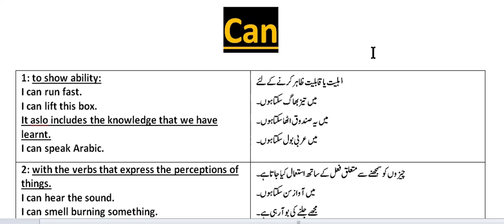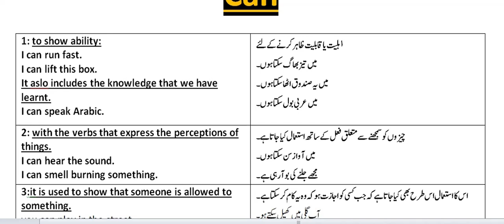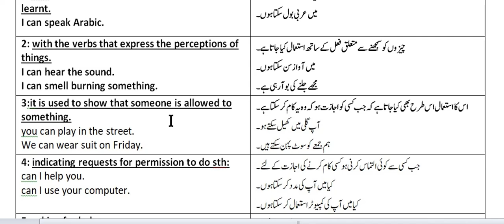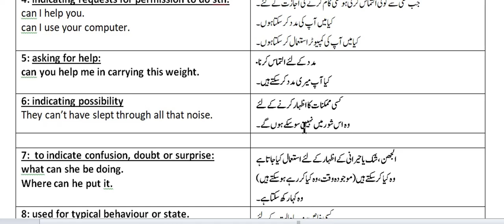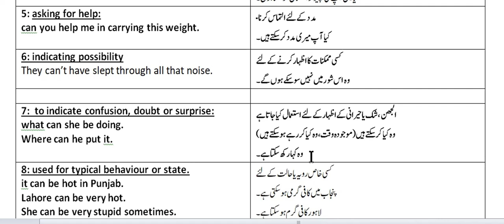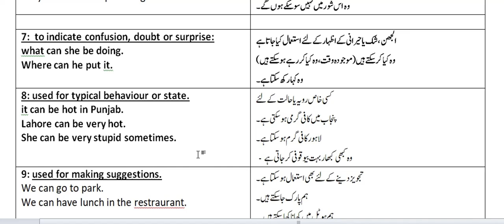Model Verb CAN complete use in URDU| English grammar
Model verb can different usages.